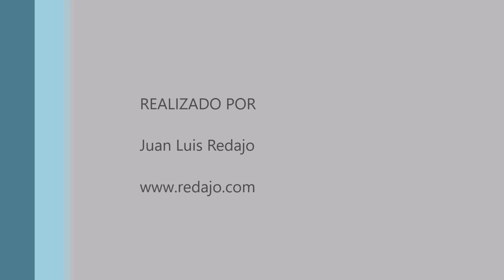Aves en la laguna Larga de Villacañas. La Guardia (Toledo) 16-7-2024